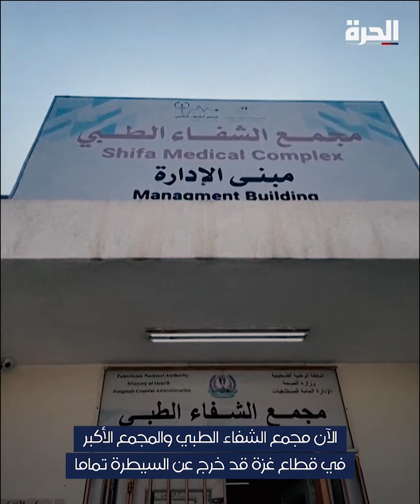"موتى مع وقف التنفيذ".. كارثة تحدق بمستشفيات غزة